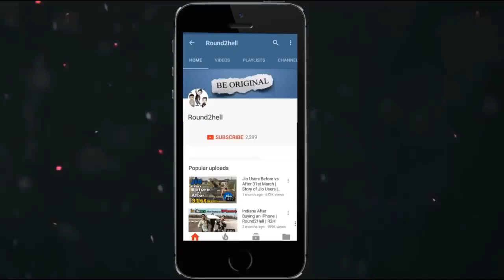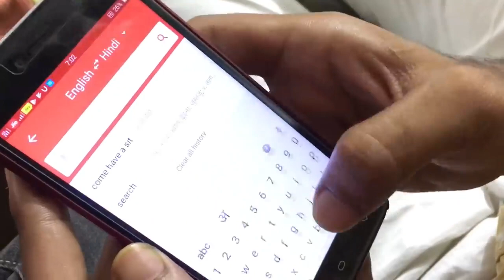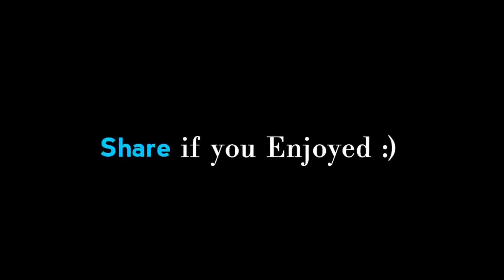round 2 hell | three engineer || R2h new video | jain | nazim